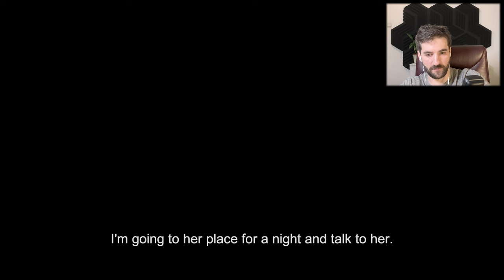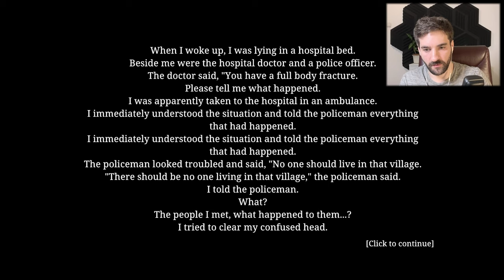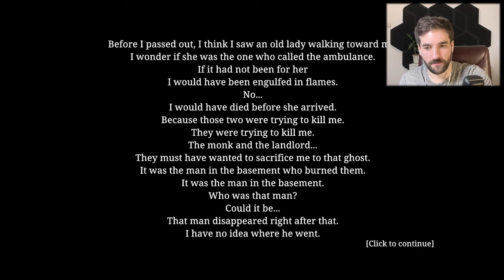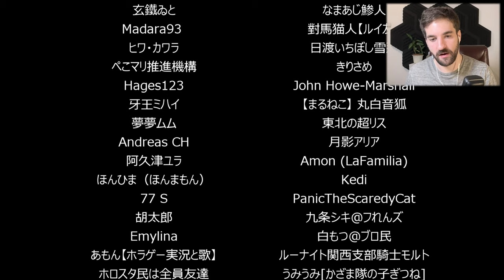I Don't Wanna Take A Bath! | Chilla's Art - The Bathhouse ♨️ | Let's Play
In [Chilla's Art] The Bathhouse horror game: We quit our job and left our normal life just to be a sacrifice lamb in an unknown haunted village. But the rent is free so there's nothing to complain about.

"The Bathhouse | 地獄銭湯 is a Japanese horror game about the bathhouse.